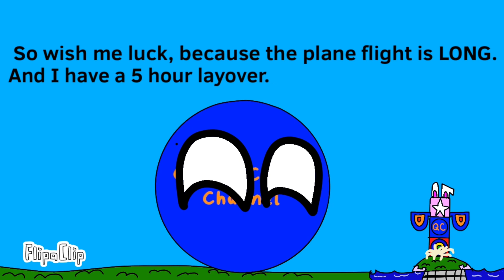Back, but only for one day.